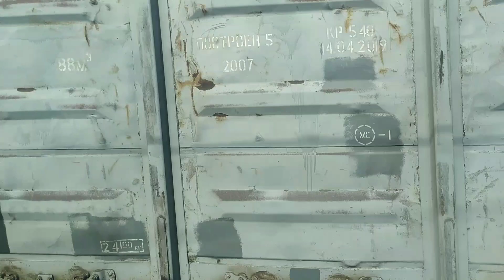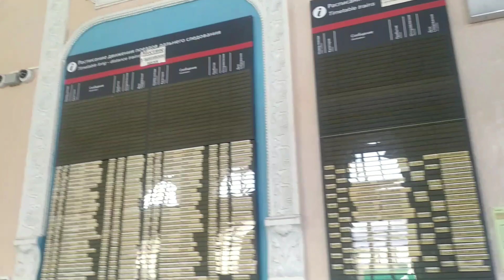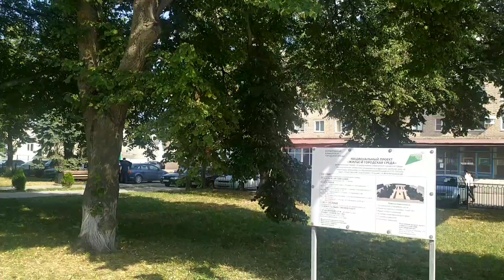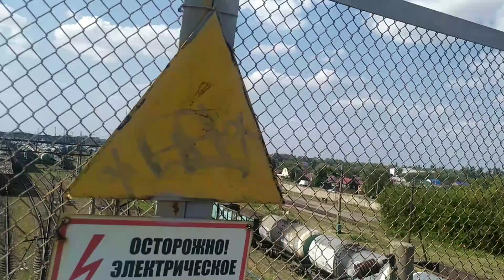Ртищево. Поезд №109 Астрахань- Санкт-Петербург, прибытие, стоянка и отправление по станции Ртищево 1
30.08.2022